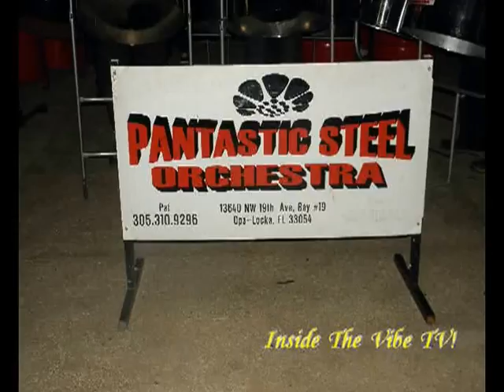Inside the Vibe TV! - 2013 Miami Carnival Band Launch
Presentation that includes many of the 2013 Miami Broward One Carnival mas bands.